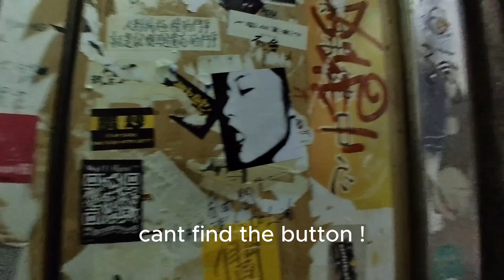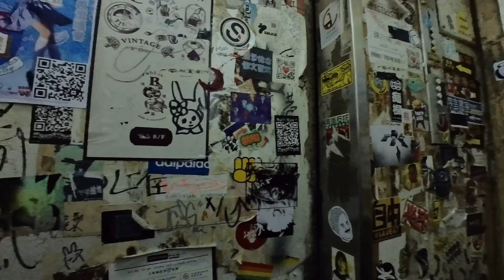Day 4 Hong Kong Behind the Scene Stock Content Shoot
Our day 4 in Hong Kong Behind the Scene Stock Content Creation. A relax approach walking in the city before meeting talent.

Content Breakdown
0:00 - Day 4 taking subway train
0:23 - Exploring Kowloon City
1:32 - Meeting Charles, Talent
3:02 - Hong Kong Island
3:52 - Double Decker Bus
5:01 - Star Ferry
7:25 - CityScape
9:19 - Time to head back hotel
10:41 - Timelapse Hong Kong Island Cityscape